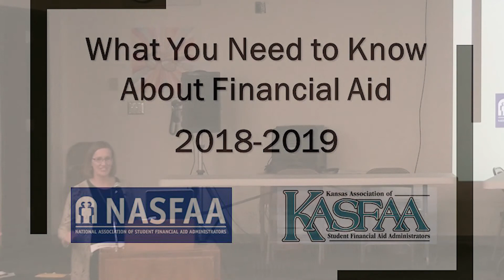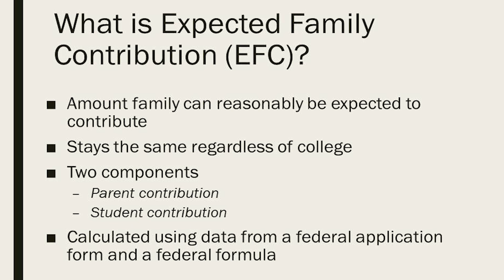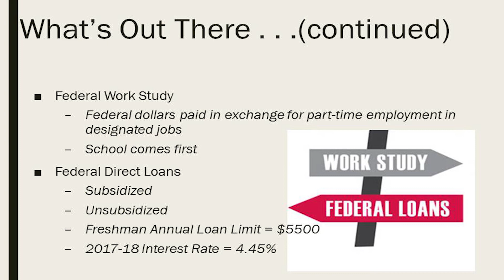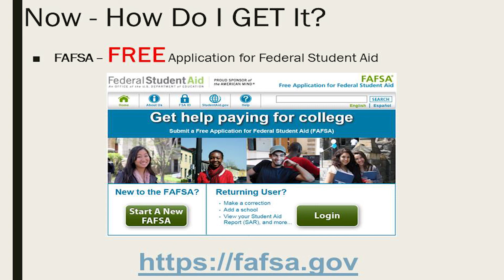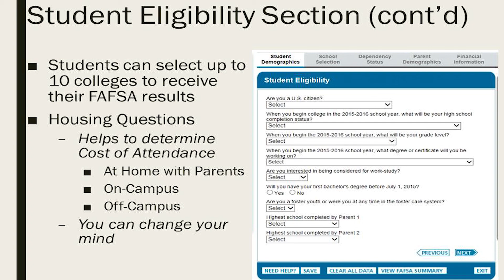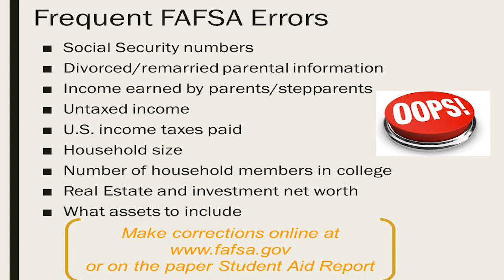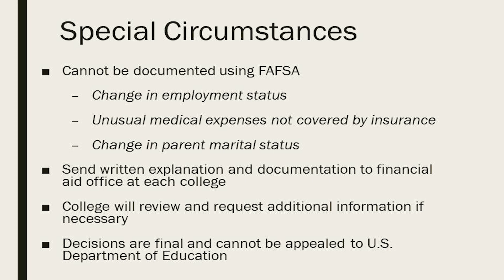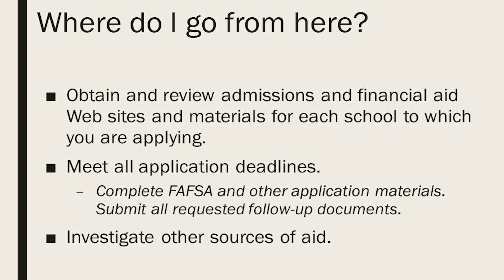2017 Hays High School Financial Aid Presentation by FHSU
2017 Hays High School Financial Aid Presentation by FHSU